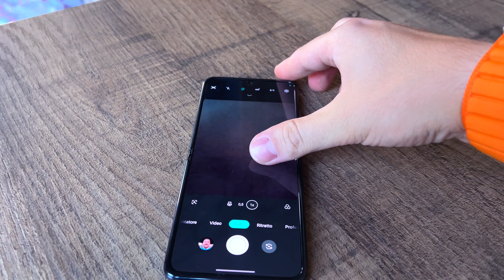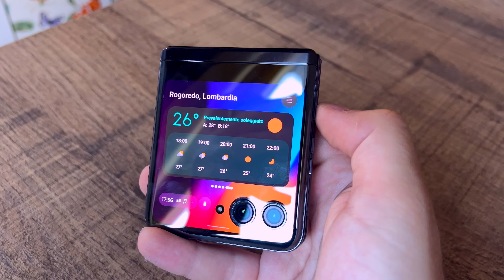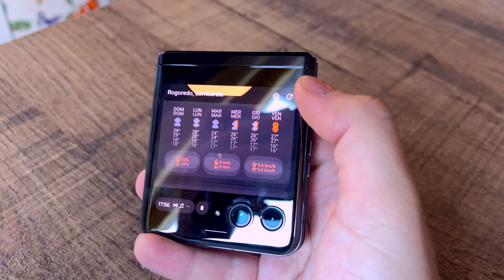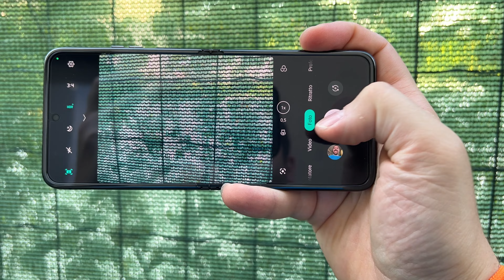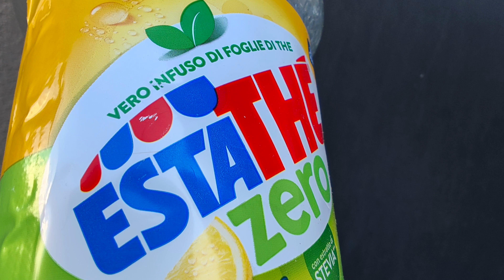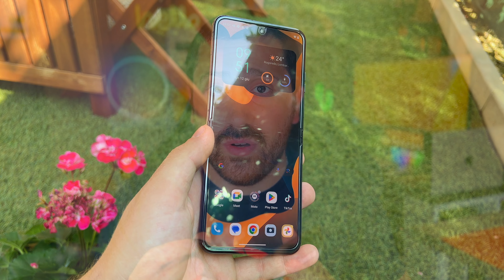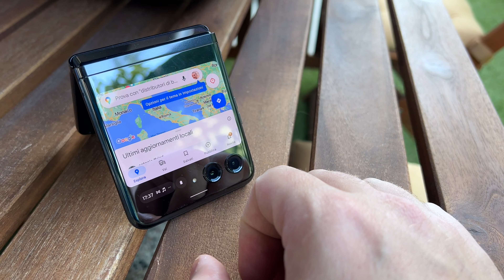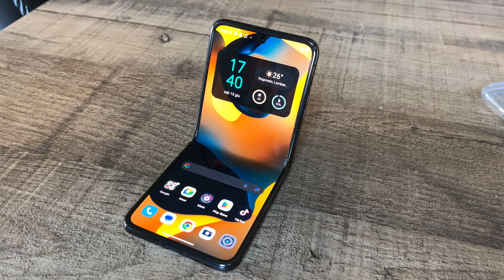RECENSIONE Motorola RAZR 40 ULTRA - il miglior PIEGHEVOLE ?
Ecco la mia recensione sul nuovissimo Motorola Razr 40 Ultra. Spero vi piaccia ! Vi anticipo che è una BOMBA !